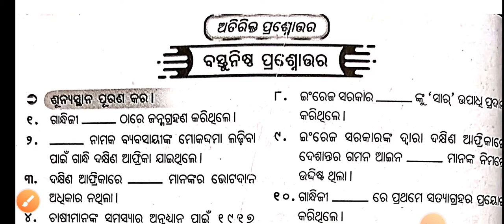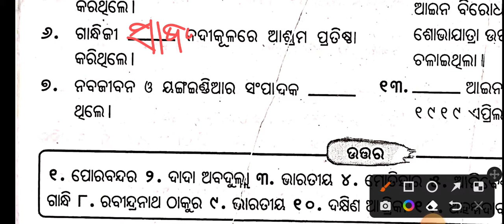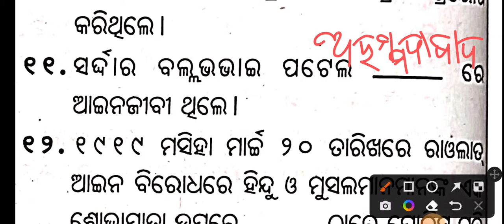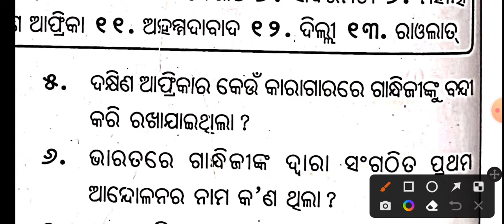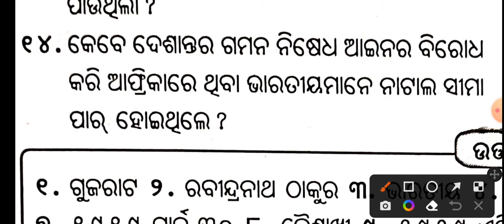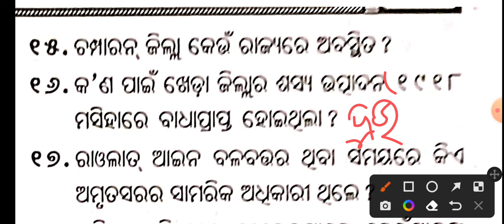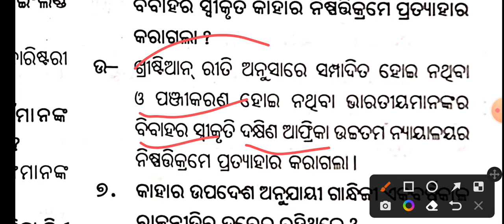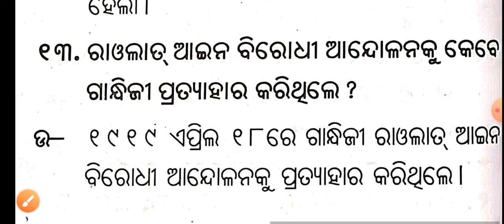ଭାରତୀୟ ଜାତୀୟ ଆନ୍ଦୋଳନ ରେ ଗାନ୍ଧିଜୀଙ୍କ ଆବିର୍ଭାବ//10th class history importantquestions for SA-1and FA-1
ଭାରତୀୟ ଜାତୀୟ ଆନ୍ଦୋଳନ ରେ ଗାନ୍ଧିଜୀଙ୍କ ଆବିର୍ଭାବ//10th class history importantquestions for SA-1and FA-1@ no doubt in odia medium
1st chapter